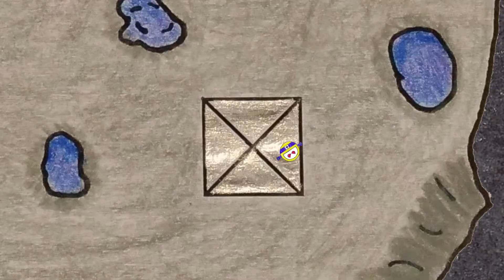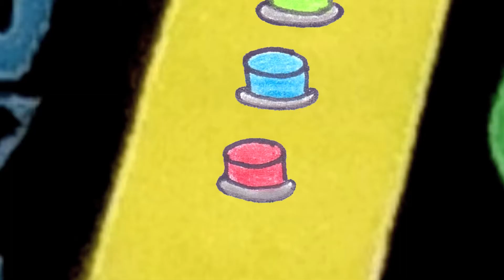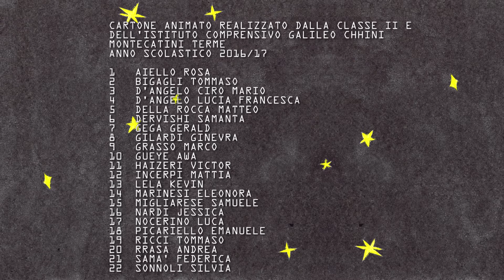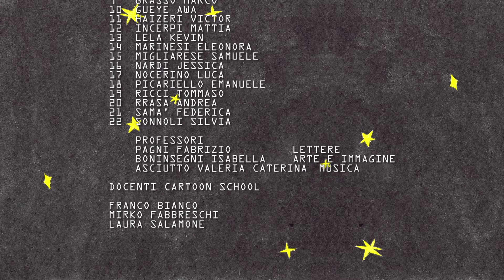Un Aiuto Inaspettato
cartoon school 2017
scuola media di Montecatini Terme